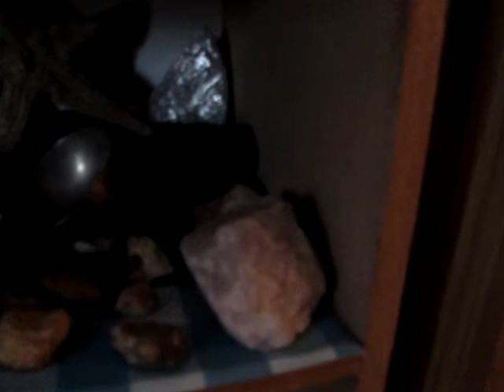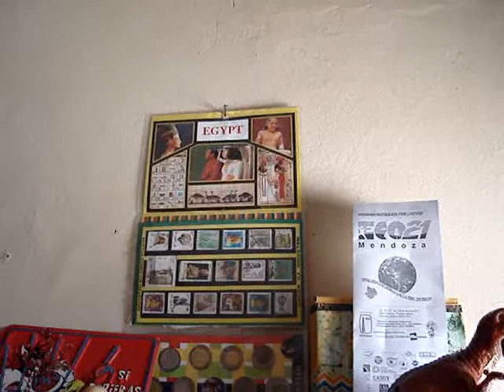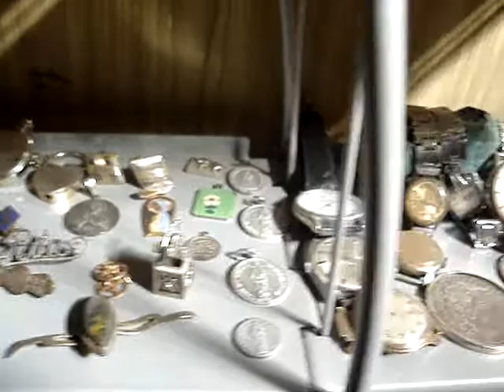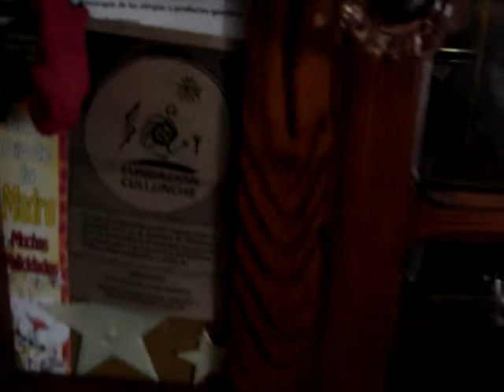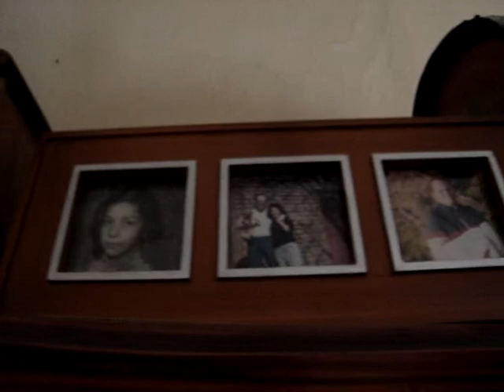Cuarzos y Piedras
Nuestras piedras